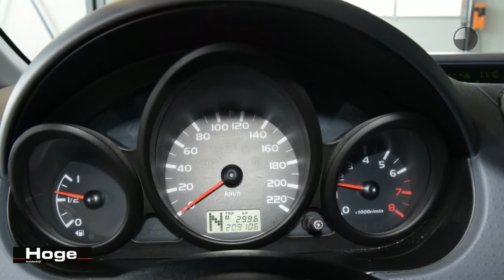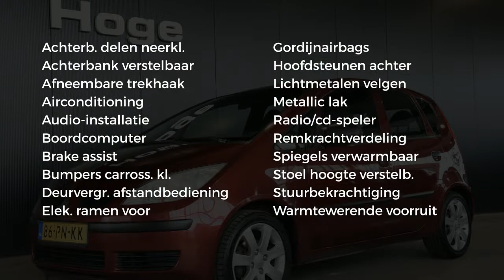Mitsubishi Colt 1.3 Invite Automaat Airco Trekhaak All in Prijs Inruil Mogelijk!